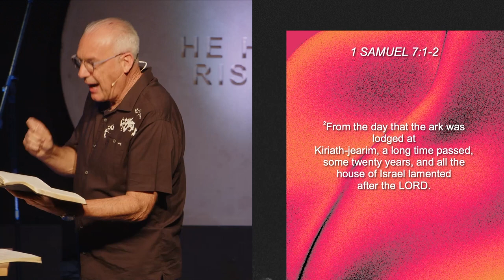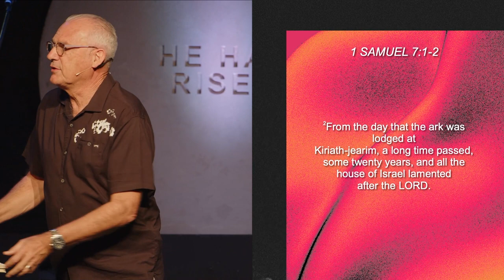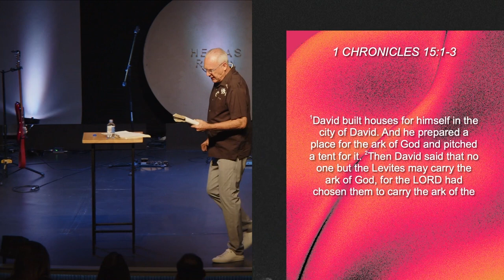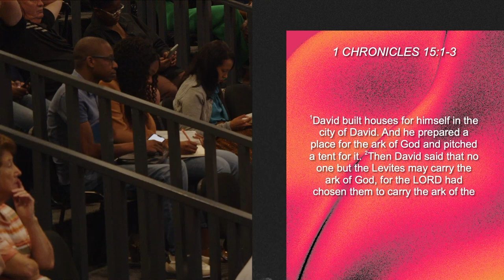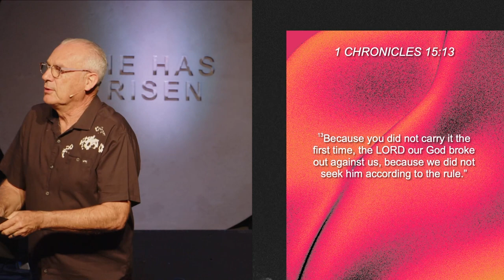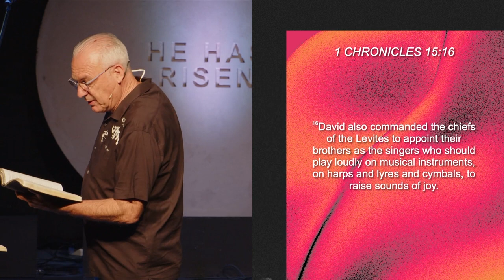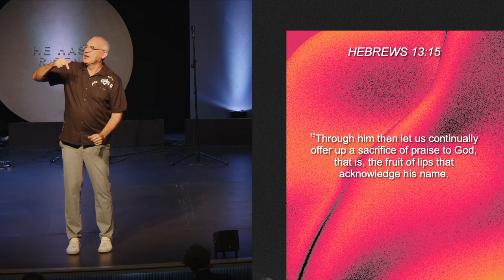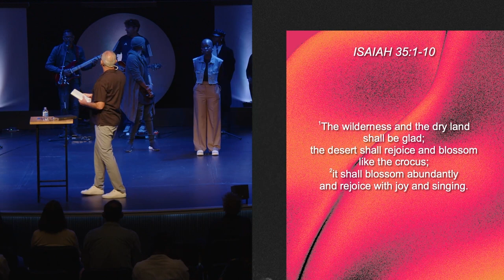A Better Way to Sacrifice | Craig Clark | Urban Life Church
🙏Need Prayer? 🙏